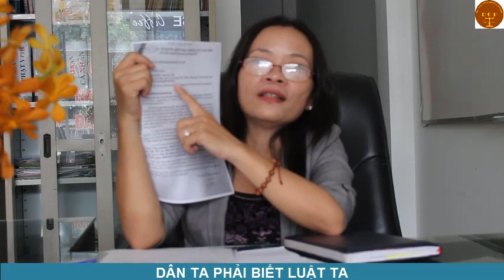Thế nào là áp dụng biện pháp ngăn chặn tạm thời - Văn phòng luật sư Đoàn Gia Phúc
Điều 114 BLTTDS năm 2015 quy định các BPKCTT, bao gồm:
“1. Giao người chưa thành niên, người mất năng lực hành vi dân sự, người có khó khăn trong nhận thức, làm chủ hành vi cho cá nhân hoặc tổ chức trông nom, nuôi dưỡng, chăm sóc, giáo dục.
2. Buộc thực hiện trước một phần nghĩa vụ cấp dưỡng.
3. Buộc thực hiện trước một phần nghĩa vụ bồi thường thiệt hại do tính mạng, sức khoẻ bị xâm phạm.
4. Buộc người sử dụng lao động tạm ứng tiền lương, tiền bảo hiểm y tế, bảo hiểm xã hội, bảo hiểm thất nghiệp, chi phí cứu chữa tai nạn lao động hoặc bệnh nghề nghiệp, tiền bồi thường, trợ cấp tai nạn lao động hoặc bệnh nghề nghiệp cho người lao động.
5. Tạm đình chỉ thi hành quyết định đơn phương chấm dứt hợp đồng lao động, quyết định sa thải người lao động.
6. Kê biên tài sản đang tranh chấp.
7. Cấm chuyển dịch quyền về tài sản đối với tài sản đang tranh chấp.
8. Cấm thay đổi hiện trạng tài sản đang tranh chấp.
9. Cho thu hoạch, cho bán hoa màu hoặc sản phẩm, hàng hóa khác.
10. Phong tỏa tài khoản tại ngân hàng, tổ chức tín dụng khác, kho bạc nhà nước; phong tỏa tài sản ở nơi gửi giữ.
11. Phong tỏa tài sản của người có nghĩa vụ.
12. Cấm hoặc buộc thực hiện hành vi nhất định.
13. Cấm xuất cảnh đối với người có nghĩa vụ.
14. Cấm tiếp xúc với nạn nhân bạo lực gia đình.
15. Tạm dừng việc đóng thầu và các hoạt động có liên quan đến việc đấu thầu.
16. Bắt giữ tàu bay, tàu biển để bảo đảm giải quyết vụ án.
17. Các biện pháp khẩn cấp tạm thời khác mà luật có quy định."